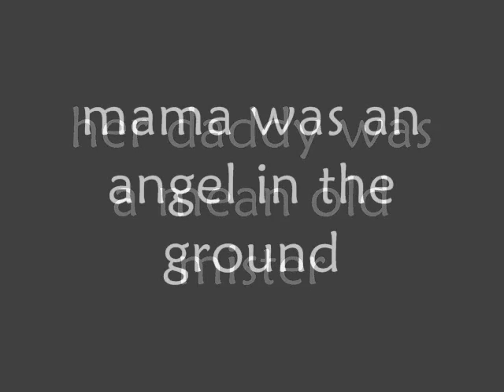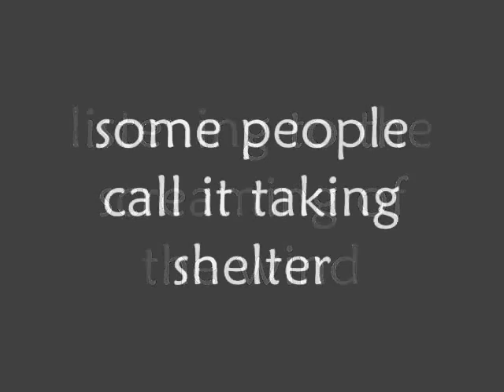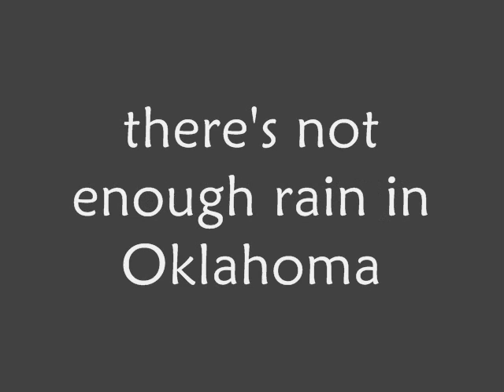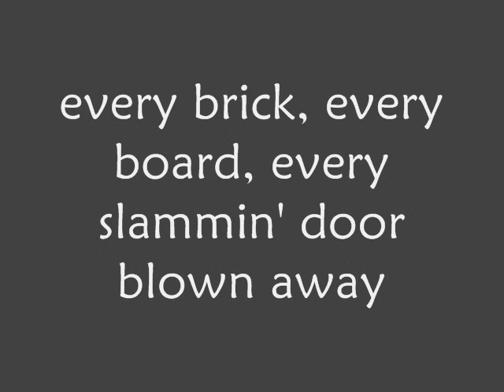Blown Away by Carrie Underwood Karaoke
Such an amazing song! I hope this karaoke works well for you! (: